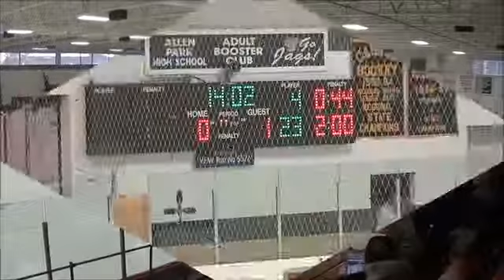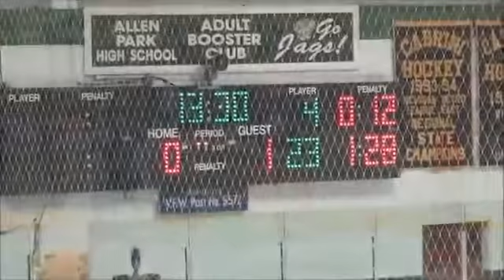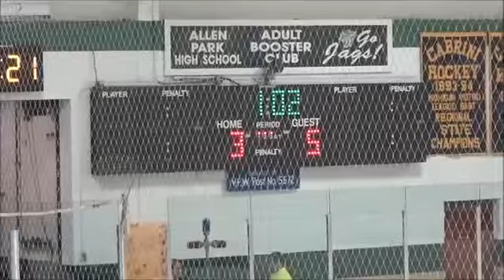10-23-15 Chicago Fury U16's vs Brampton Canadettes (JoFlo Video©)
The 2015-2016 Chicago Fury U16's vs Brampton Canadettes at Frank J Lada Ice Arena in Allen Park, Michigan during game two of five of the Two Nations College Prep Series on October 23th, 2015.

Video by Joe Flores